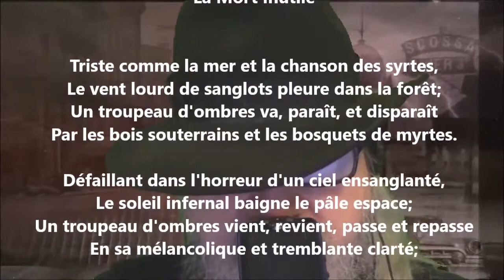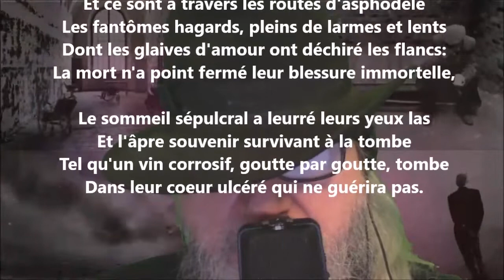La mort inutile - Pierre Quillard lu par Yvon Jean